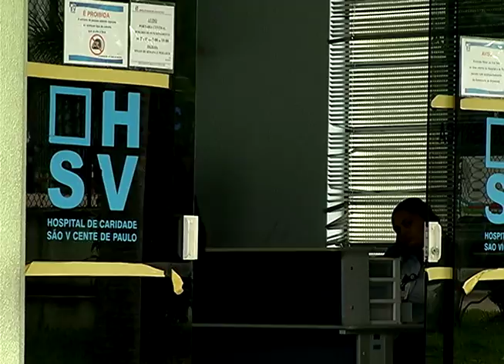Movimento no São Vicente diminui após atendimento referenciado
Após três meses atendendo somente casos de urgência e emergência, o Hospital São Vicente de Paulo diminuiu cerca de 30% o movimento no pronto socorro.